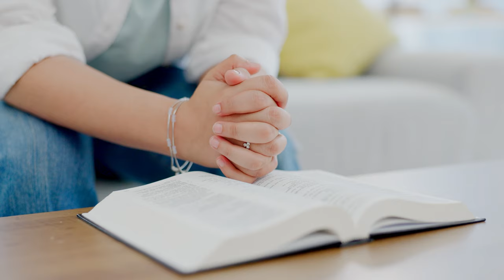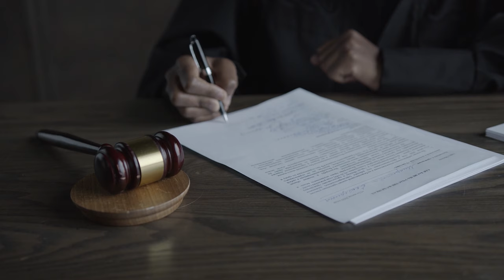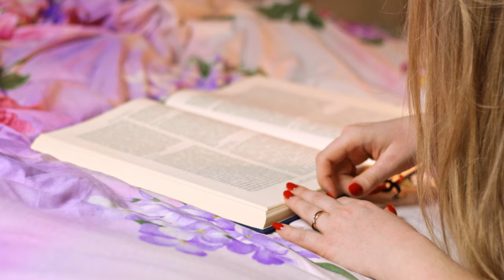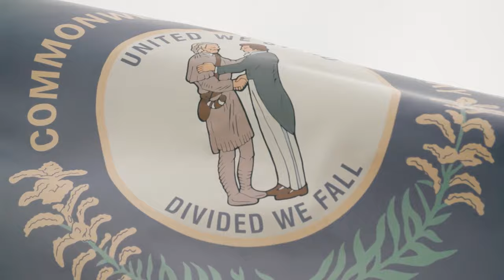10 направлений для молитвы за Америку перед выборами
Надеюсь, вы молитесь за Соединенные Штаты в этот решающий предвыборный сезон, потому что решение нашего кризиса не является политическим. В Книге пророка Исаии 43:11 говорится: «Я, Я Господь, и нет Спасителя кроме Меня». Бог хочет, чтобы мы смотрели на Него, когда идем на выборы.

Вот как я молюсь. Я надеюсь, вы согласитесь со мной...